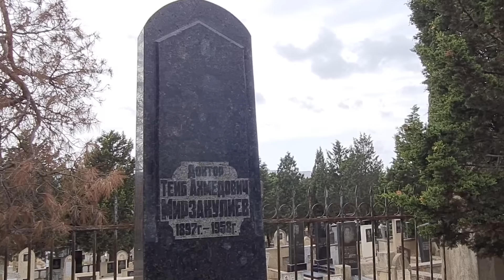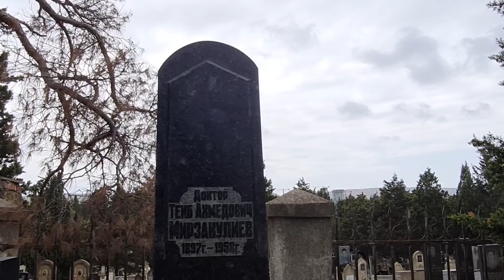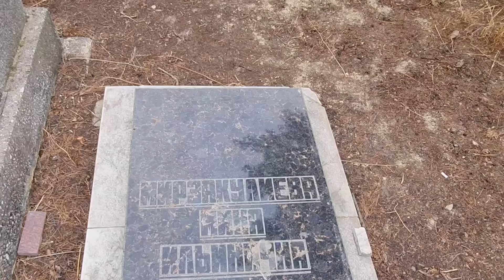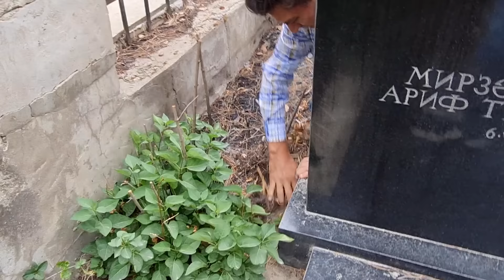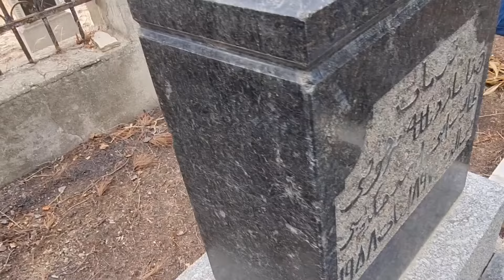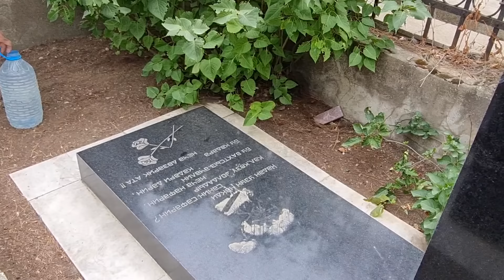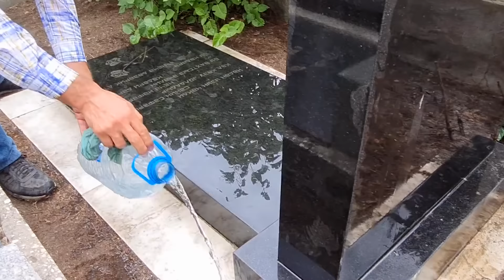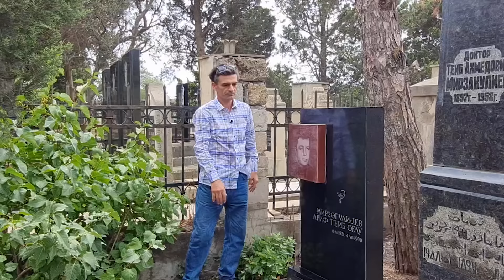Atası ölüm ayağında məşhur aktyordan nə xahiş etmişdi?artist